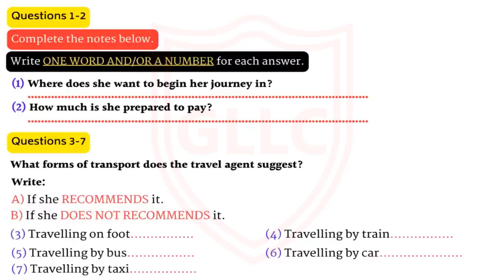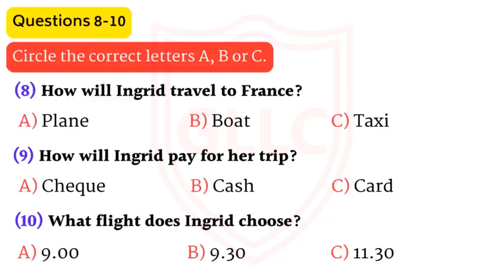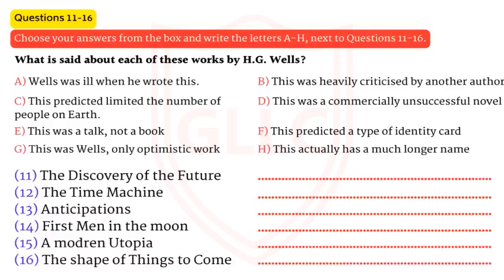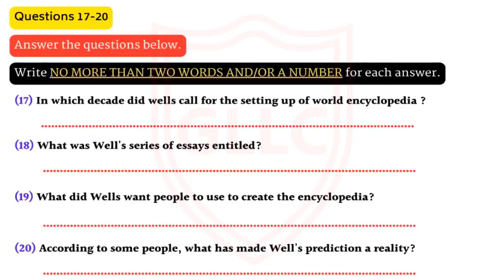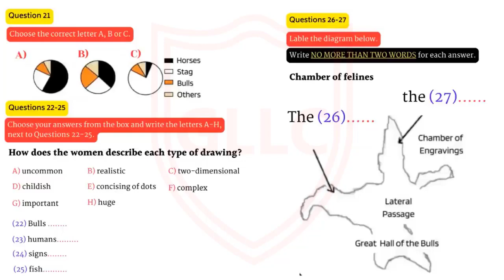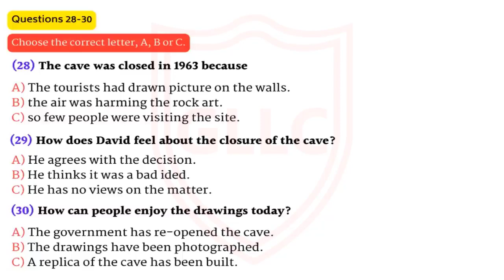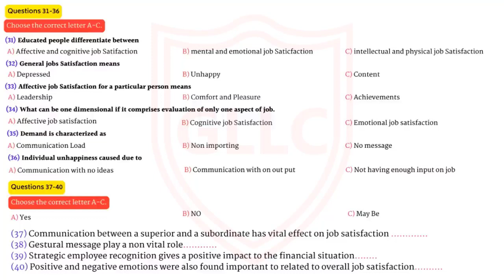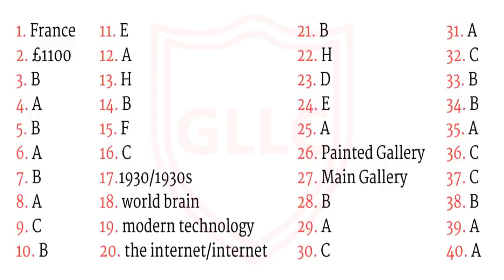Ielts Listening Practice Test with Answers |Test-71